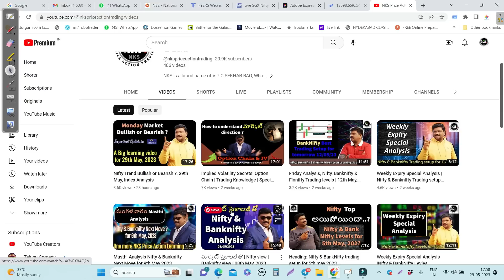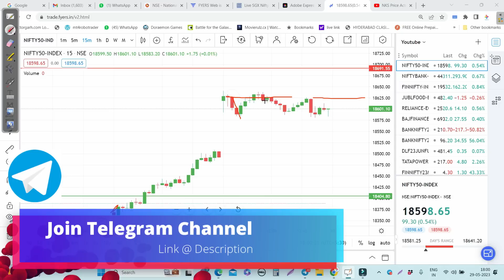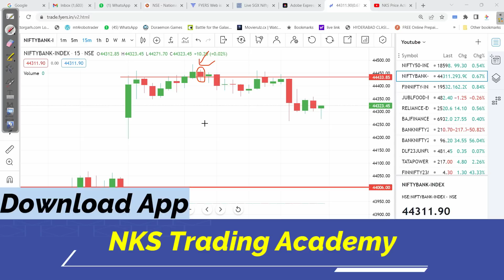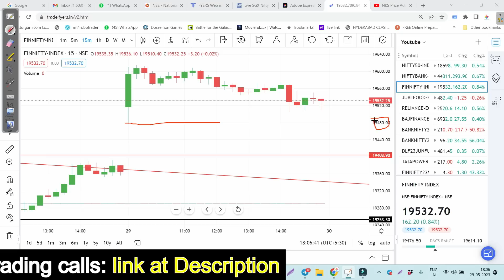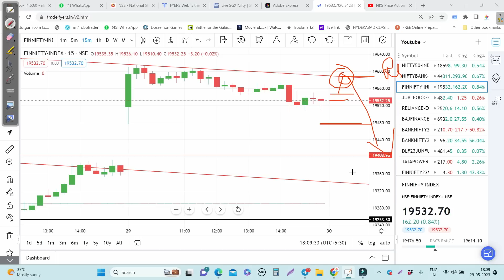మంగళవారం Masthi Trading Levels | Finnifty Expiry | Nifty & Banknifty | 30th May, Index Analysis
NKS Price Action Technical Analysis all courses Rs. 3500/- only, Limited period offer, Combo కోర్సు కోసం ఈ లింక్ ని క్లిక్ చేయండి

30 days brokerage free upto 500/-

tommorow market prediction,BANKNIFTY,Nifty,
stockmarket,bharti airtel,upl,
jswenergy,
today breakout stocks,
BANKNIFTY levels,beststockstobuy,long-term,investment,prediction,how to, NKS Price Action TRADING PLATFORM,NKS TRADING,NKS,metal stocks,telugu,stockmarket Telugu,day trader,swing trade,Zomato,paytm,pvrinox,intraday,
how to
how-to
what
when

✳️Interested in stock market...?

✳️What to invest in stock market...?

share market
stock market
intraday trading
angel broking
zerodha
demat account
Nifty
bank nifty
banknifty
banknifty trading

NIFTY 50 ANALYSIS FOR 1 MAY 2023
1 MAY 2023
STOCKS TO BUY FOR 1 MAY 2023
BEST STOCKS TO BUY 30-MARCH
BANKNIFTY ANALYSIS FOR 30 MARCH
BANKNIFTY PREDICTION FOR 30 MARCH
BANKNIFTY LEVELS FOR 30 MARCH
BANKNIFTY ANALYSIS FOR 1 MAY 2023
BANKNIFTY ANALYSIS FOR 30/03/2022
TUESDAY
NIFTY EXPIRY DAY ON 30 MARCH
CHART ANALYSIS FOR 1 MAY
TRADINGVIEW CHART ANALYSIS
BANKNIFTY EXPIRY ON 30 MARCH
BANKNIFTY TRADING ANALYSIS
2022
MARCH
APRIL
MAY
GAP UP OR DOWN
PREDICTION
MARKET PREDICTION
NIFTY 50 PREDICTION
BANKNIFTY PREDICTION
NIFTYBANK PREDICTION
CRUDEOIL
NIFTY ON WAR
IMPACT
CHINA
NEWS CHANNELS
LIVE
LIVE TRADING
STOCK MARKET

COMPANY
NIFTY TRADING STRATEGY,Intraday,Intraday strategy, simple intraday,
Share market, share trading strategy,
Nifty prediction today, BANKNIFTY today, volume, intraday, mcx, commodity, Andra Pradesh, Telangana, India , kachabadam,
mobile application
movies
music
intraday